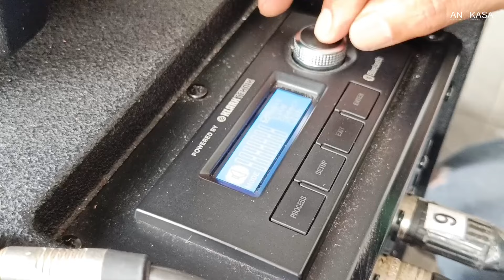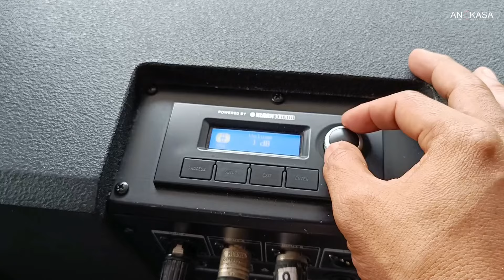SUBWOOFER TURBOSOUND ip15B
Buat Teman teman Yang Mau bertanya Tentang kebutuhan Audio Sound system

 ( Tlp /WA 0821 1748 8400 FAST RESPON )

Alamat : jl Jendral Amir Mahmud Cimahi
Ruko Komp Taman Mutiara Blok B2 /22A

SALAM AUDIO